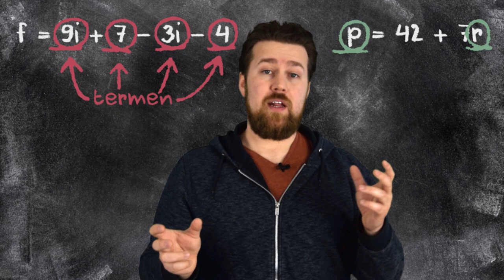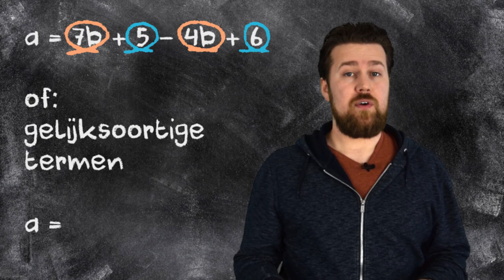Formules vereenvoudigen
Termen en variabelen, dat zijn de bouwstenen van een formule. Dus als je weet welke termen je samen mag doen, dan kan je een formule korter maken, of ook wel vereenvoudigen.

Extra oefenmateriaal: volgt nog